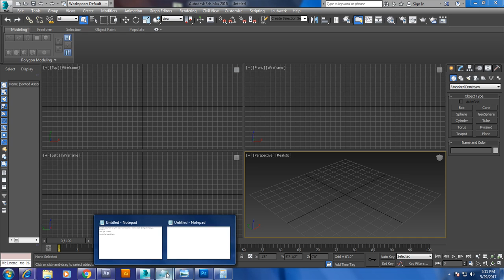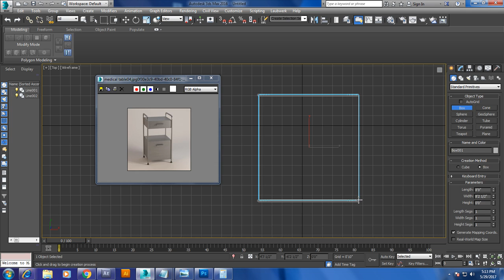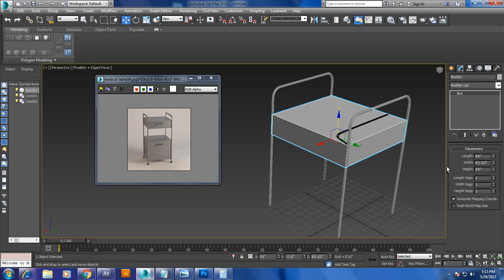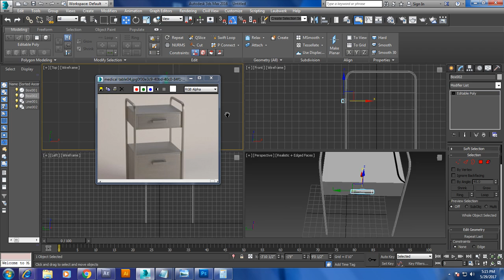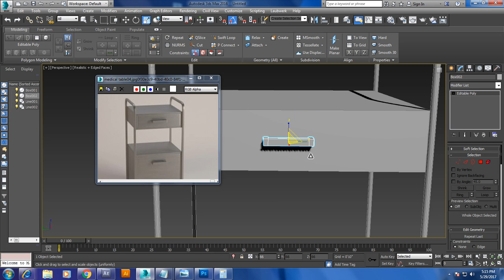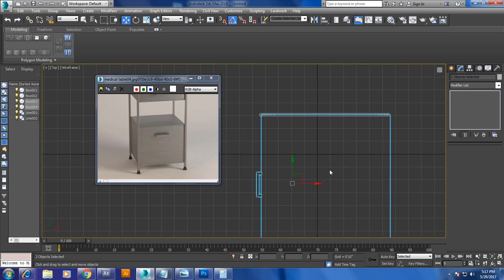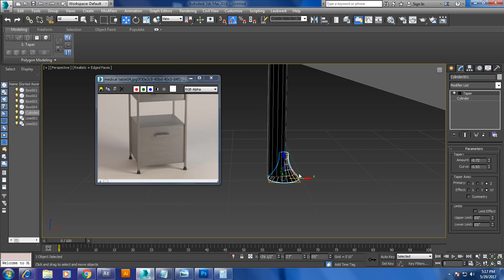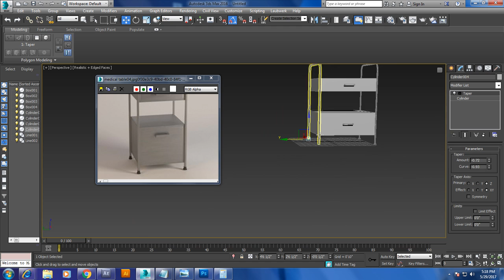Tutorial on Modeling a medical table in 3dsmax.